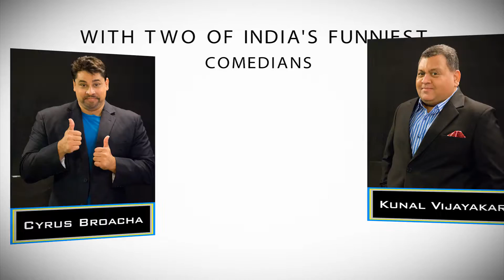40SOGH video spons